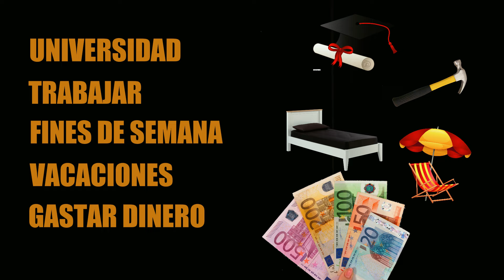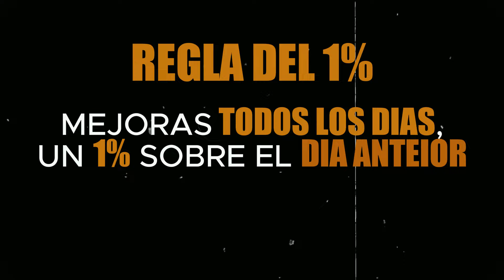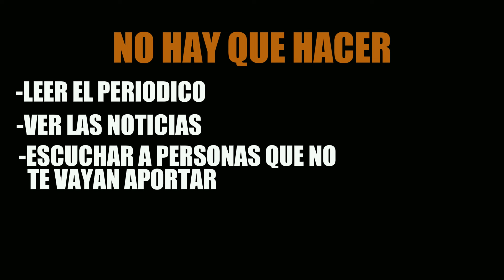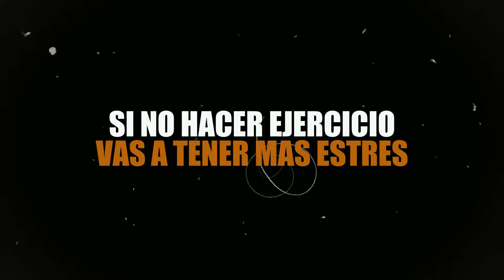Como superar al 99% de las personas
Si eres nuevo en mi canal, soy Jesús Madurga. Soy el fundador de Billionaire Code. Es una consultora de crecimiento empresarial en la que ayudamos a otras empresas a crecer. Además, soy propietario de NeoAttack, la agencia de marketing más importante de España, y del Hotel Utopia en Alicante entre otros negocios.

¿Qué hay detrás de tu bloqueo financiero? Descubre cómo desbloquear tu potencial y generar más dinero. ¡Prepárate para un cambio!